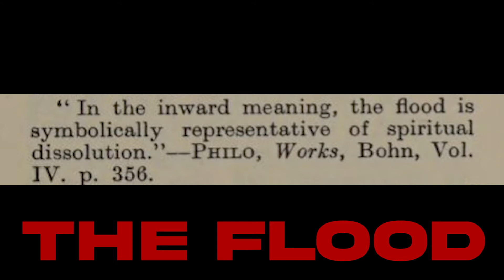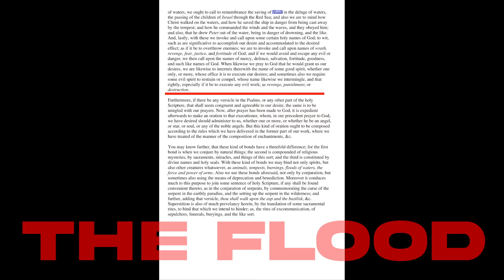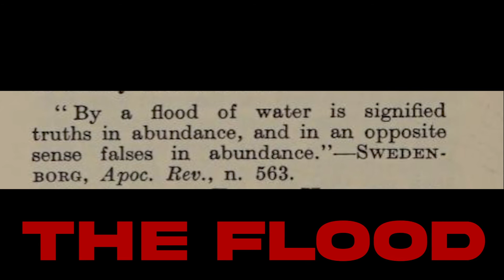The True meaning of the FLOOD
meaning  of the flood and your soul